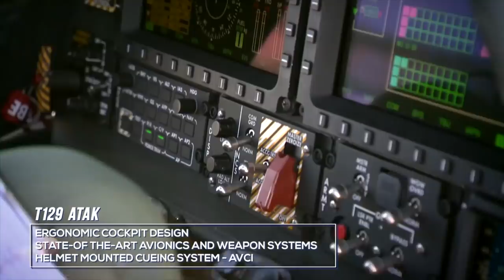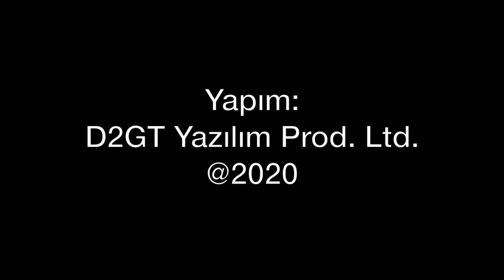T129 ihracatına ABD engeli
Kara ve Jandarma tarafından kullanılan ve yakın zamanda Emniyet envanterine girecek T129 helikopteri için Türkiye Pakistan ve Filipinlere ihracatı hedefliyor. Ancak önünde ABD'nin motor konusundaki izin engeli var. Bu engel nasıl aşılacak? Tolga Özbek anlatıyor...

T129 videoları: @tusas ve @parisairshow

Videomuzun müziği, değerli takipçimiz Selçuk Çelebi tarafından hazırlandı:
Kanalı  @Ambient Music Selcuk Celebi   Eserlerine ulaşmak için: